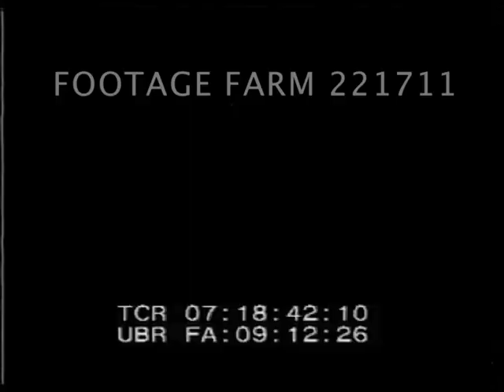1930s Cameroon - 221711-24 | Footage Farm Ltd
Titles (snippets)  Pt. 2 of 2
Continued...  Pan over rubber tree plantation; MCU cutting & gathering latex in pails carried on heads.  Small train w/ flatcars to warehouse buildings; cars pushed inside by hand.  Int. pouring latex from buckets into tanks or vats, mixing.  Aluminum plates hung into tank; latex removed, rolled thru belt-driven machinery then folded & stacked.
07:10:06  Native fixes climbing strap to large palm tree & w/ machete climbs; others to walk to other trees.  Cutting fronds, climbing down & gathers fruit for palm oil & carries to small railroad cars & moved to warehouse.
07:10:58  Men unload & carry to put into large stacks.  Unloading fruit from riverboats / barges.  Men pushing railroad cart to warehouses.  Unloaded & split open, milled & moved on conveyors.  Treated / palm oil (?)refinery w/ vats.  Machines tumbling.
07:13:12  Men unloading bananas / plantains & men gather & carry into warehouse.  Measuring amounts, putting into metal stove & people gather around.  ?? passed out to kids, women & men.
07:14:52  Men sitting around outside corrugated metal building, some using sewing machines.  Inside people shopping.
07:15:06  Women & girls picking out necklaces.  MCU.  Perfume.  Man w/ collapsible top hat.
07:15:29  Natives walking away from store.  Outside & inside thatched huts; women walk w/ large sun umbrellas.  Naked baby boy beside fire-pit.  CU young girl w/ tight braids.  Kids playing.  Woman gives baby enema.  Babies washed in metal pan & dried.  Baby powdered.
07:17:39  Small naked boy wearing white jacket.
07:17:52  Native (?) man smoking pipe & doing water color of native huts. MCUs of village scenes.  LS scenics of European buildings & grounds.  European man in pith helmet, European woman in dress playing  w/ two German shepherds.
07:18:42  Int. of European German planters home & black servant boy up stairs.  Europeans sitting / watching / playing w/ chimpanzee.
07:19:03  German swastika flag on pole in breeze.
07:19:05 Car under banner w/ swastikas strung between warehouses; men in white linen suits watching.
07:19:14  European woman gives paper / certificate to Black teenager (?) as business men in suits watch.
07:19:20 Europeans into hall w/ several swastikas.  (abrupt end).
European Colonialism; Occupation; 1930s; Natural Resources; Ethnic; Nazis; Poverty; Africans; Cameroon;